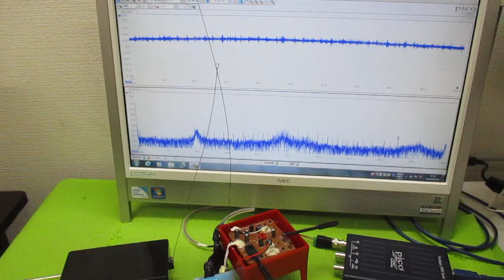テルミンを利用した超音波伝搬に関する実験動画 ultrasonic-labo